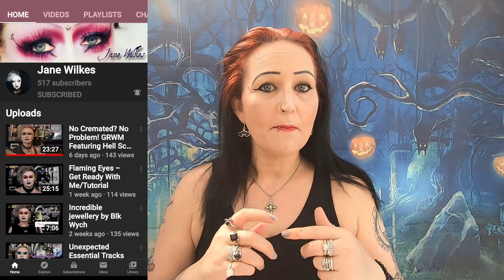Killstar Outfit Excitement Turns to Disappointment !!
Killstar order using Klarna20 which got me a discount unfortunately neither fitted me and I had to return and exchange I have not yet received my exchanged items but I do know they have received my returned goods so I will update you on them items soon.

Remember to size up guys sometimes Killstar sizes are not true to form if I got an XXL on the skirt it will have fitted but the top not so sure very nice material not stretchy enough on the arms.

+ Bloopers
+ High Resolution Photos
+ Polls
+ Early Access